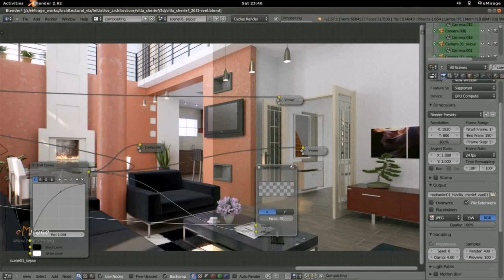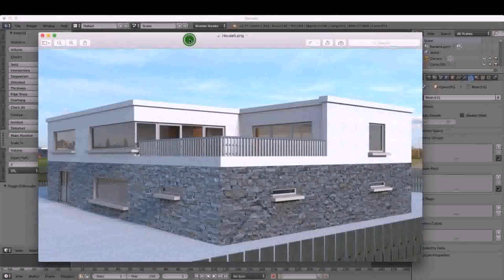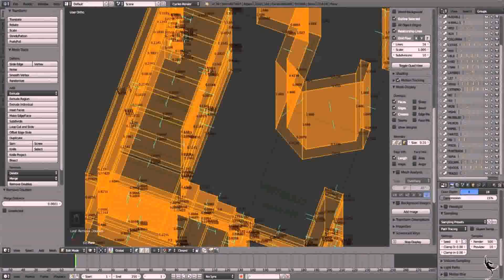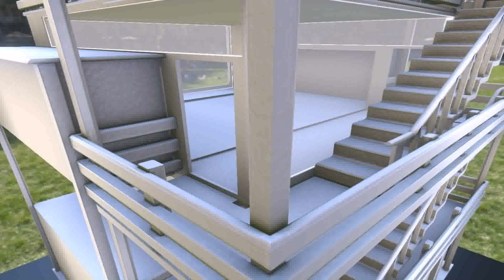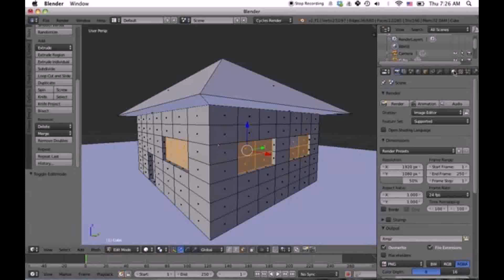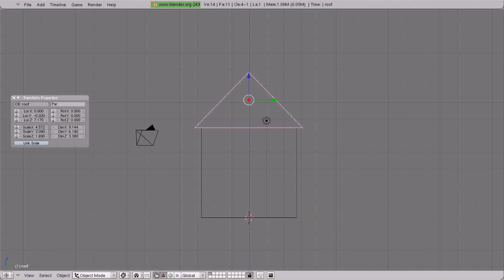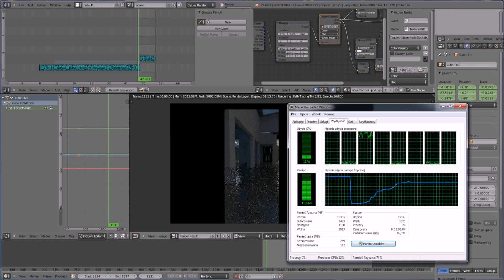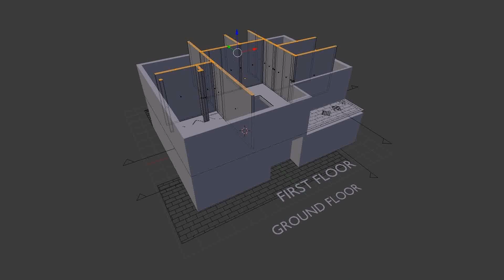Design House Using Blender - Gif Maker DaddyGif.com (see description)